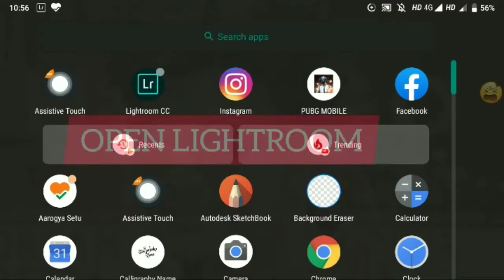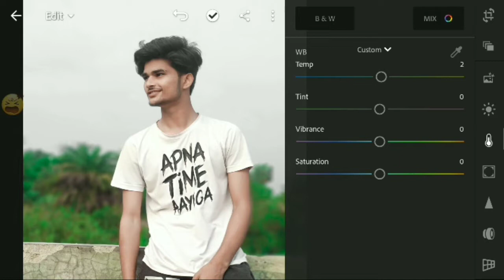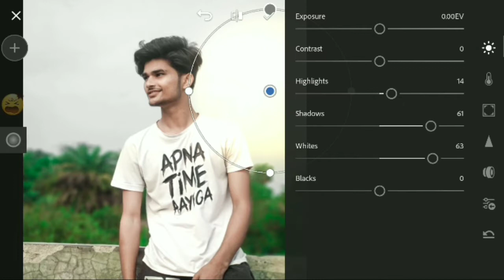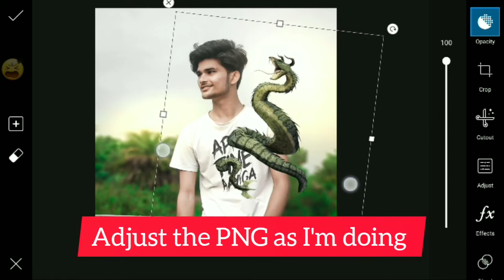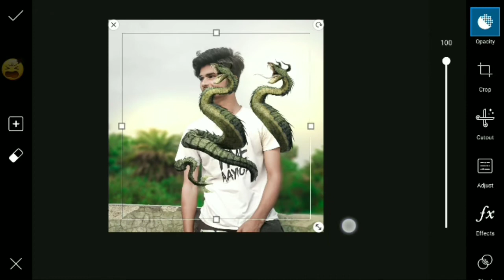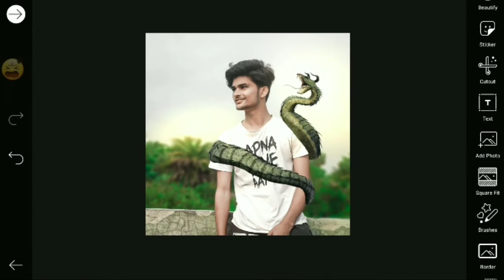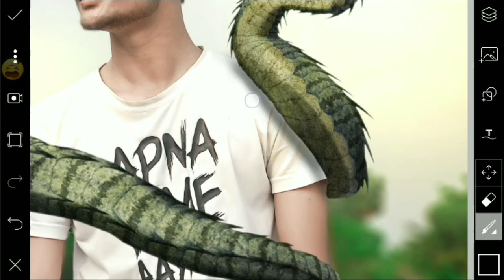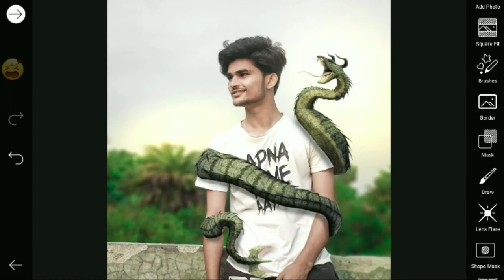Devil Snake Editing || Sooraj Sahani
Hello dosto new video aa chuki hai
Hope you guys love it and learn something